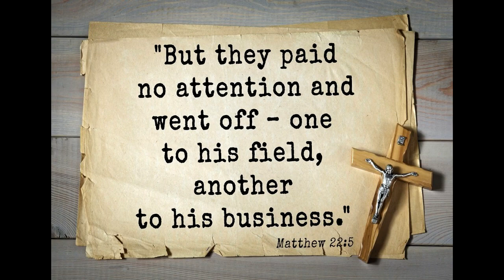But they paid no attention and went off - Cornerstone #244 - Rev B Ramesh AFT Chandapura Bangalore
Excerpts from fasting prayer dated 06.07.19

Your offerings can be sent to:
Bank : Axis bank
A/C Name : JEEVAN FOUNDATION
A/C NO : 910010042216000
Branch : Kormangala
ifsc code : UTIB0000194